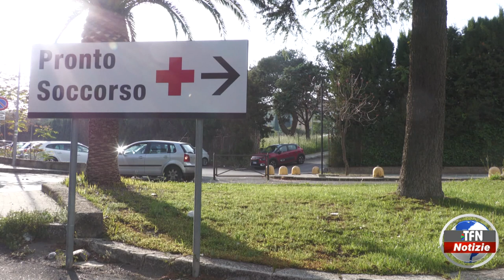Incidente in via Costa: due feriti, uno in prognosi riservata